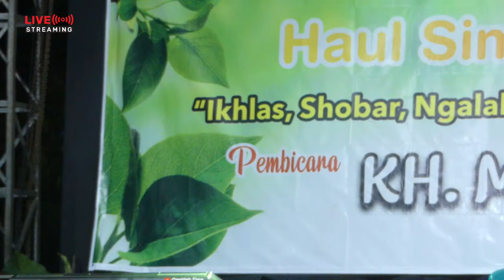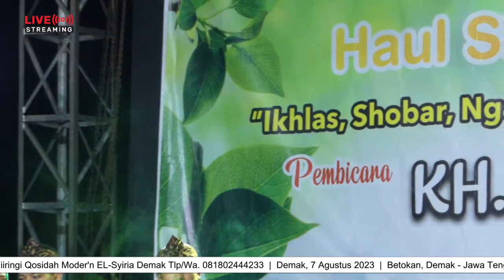🔴 LIVE PENGAJIAN UMUM HAUL SIMBAH ABDUL SYUKUR KE-20 Bersama KH. MACHRUS ALI dari JEPARA 7-08-2023